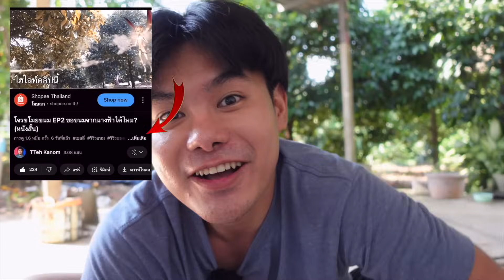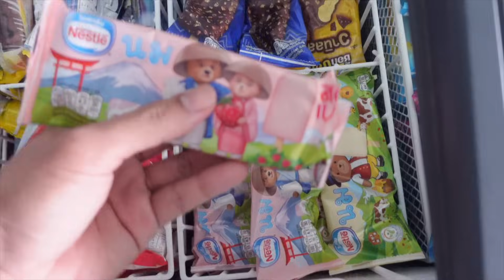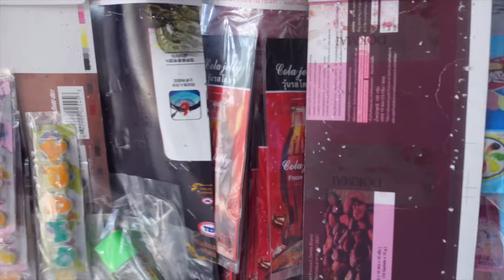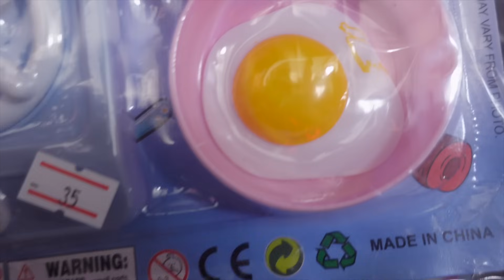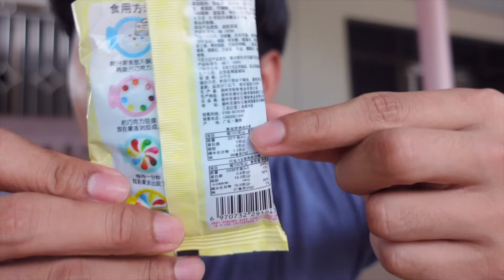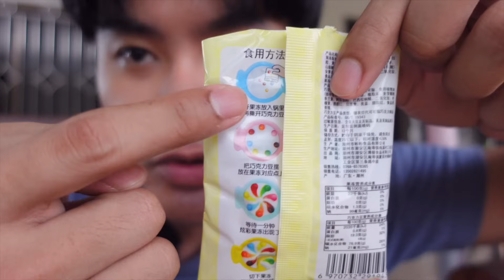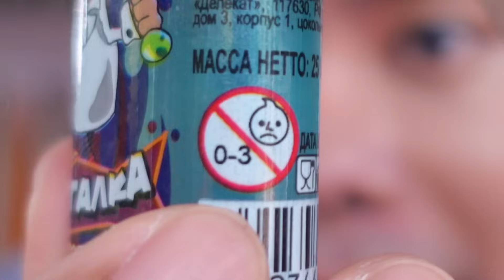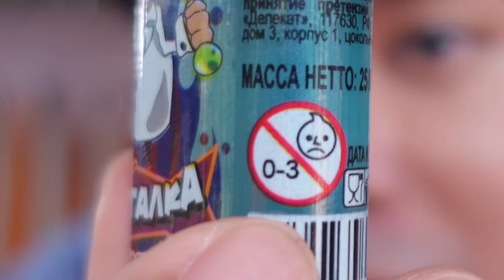กิน 8 อย่าง กินขนมร้านแม่ กินไอติมรสใหม่ กินเยลลี่และเล่นลูกหมา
(เมนูกินขนมและกินไอติมร้านแม่)
00:00 ไฮไลท์กินขนมในคลิปนี้
00:22 เปิดคลิปกับลูกหมาน่ารัก 🐶
00:55 กินไอติมใหม่ ร้านแม่ ไอติมเนสเล่
02:04 ขนมแผงแปลกๆ น่ากิน
02:48 ของเล่นร้านแม่ 🚓
03:29 ขนมเยลลี่ร้านแม่
04:34 กินเยลลี่สตอเบอร์รี่ 🍓
05:07 กินเยลลี่ลิ้นยาว ปีศาจมัมมี่ 🧟
05:57 กินเยลลี่และมาร์ชเมลโล่นุ่มๆ
06:59 กินเยลลี่ภาษาอังกฤษ
07:46 กินเยลลี่วุ้น DIY สนุกดีนะ
09:16 กินลูกอมน้ำเชื่อมสเปร์ยฉีด
09:59 กินล่าเถียว ขนมเผ็ด หม่าล่า
11:47 ดูลูกหมาน่ารักๆ 🐶